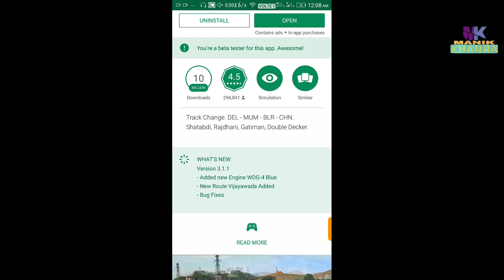Indian Train Simulator : New Version 3.1.1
Indian Game